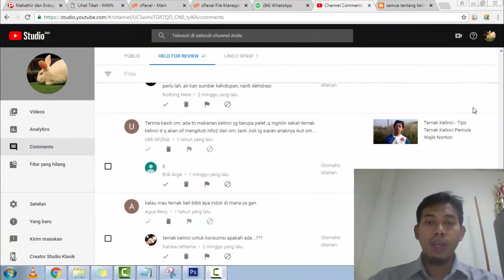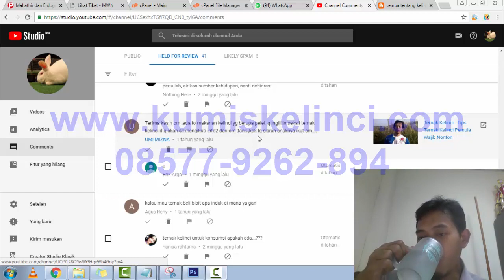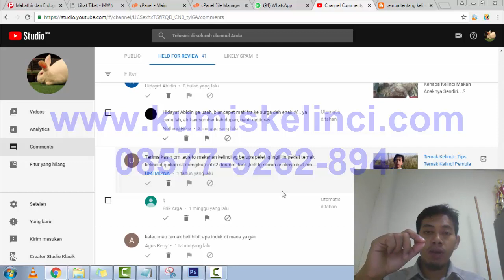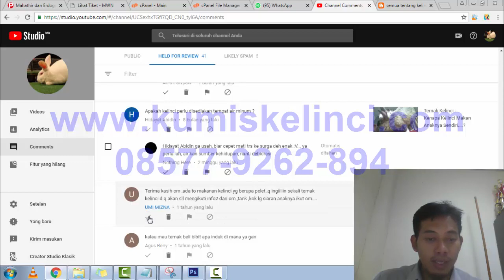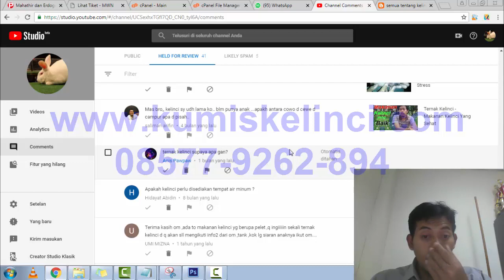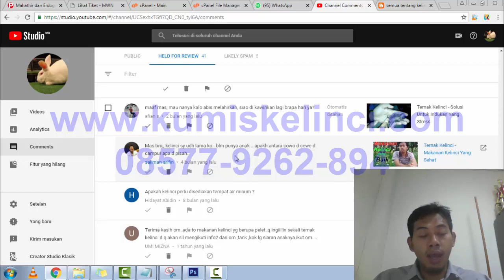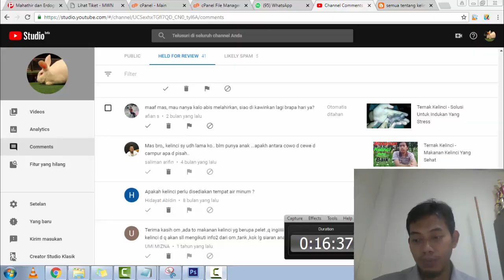Ternak Kelinci [081213644254] - Saya Bongkar Dapur Komentar Channel Ternak Kelinci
Video Ternak Kelinci [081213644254] - Saya Bongkar Dapur Komentar Channel Ternak Kelinci

Mau dapur komentar channel ternak kelinci ini, saya jawab deh satu-satu, tapi ndak semua ya.

Apa aja yang saya jawab, tonton aja deh, semoga bermanfaat...